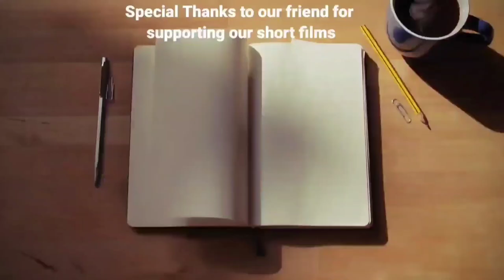Tube Light...Veedi Thelivi Thagaleyya latest telugu short film...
Tube Light...Veedi Thelivi Thagaleyya is fun and entertainment short film, this film is only for entertainment not to criticize anyone.